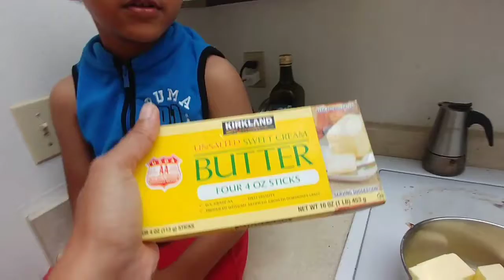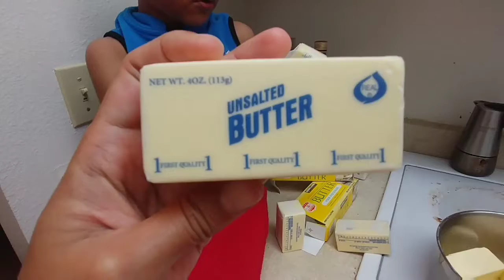Homemade Desi Ghee | Unsalted Butter to Clarified Ghee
Desi Ghee from Butter is a part of Indian culture. With diary industry ghee is available in market for sure. But if you want the pure and homemade aromatic Ghee , just follow our video and make cost effective Desi Ghee yourself. Just like the ancient India.

Lord Krishna is famous for Ghee and Butter and so are our Little Poppins.

Vlog-36 , Recipe-2